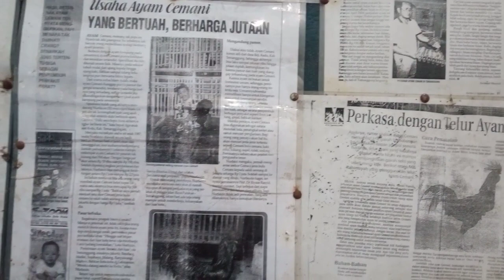Bisnis Ternak Ayam Cemani Sangat Menguntungkan